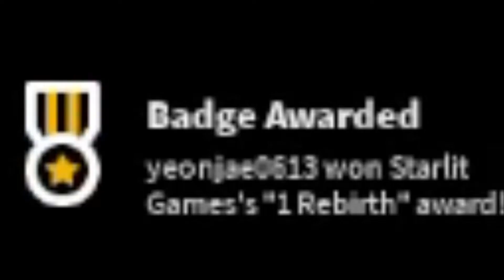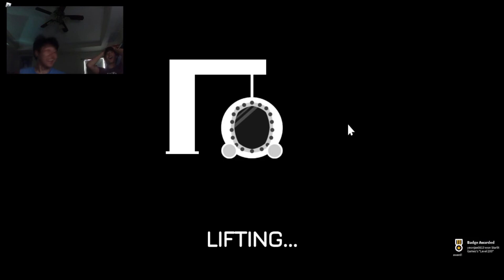ROBLOX Submarine Simulator EXPERIENCE (SCARY)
Today I experienced the intense and scary roblox game submarine simulator. This game seems to be a fun simulator with a cool backstory but hidden by the mask of the simulator genre is a scary monster. Can we reveal the story of Submarine Simulator on Roblox? or will we quit from this scary game. This was our experience with the roblox hit game Submarine Simulator.